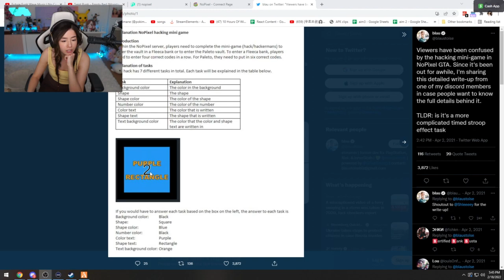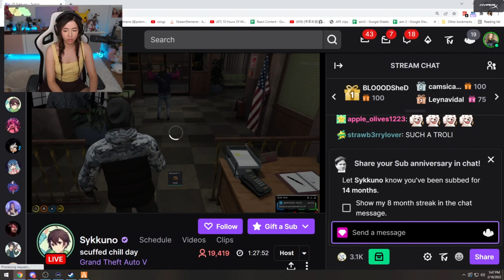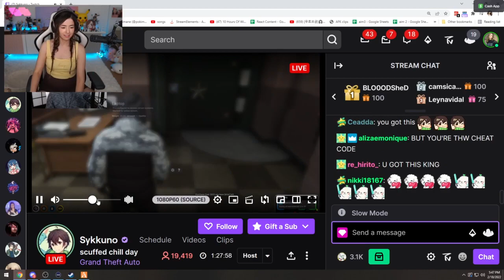MikiKeiVod "Pokimane"(Part.3) hello! ♡ Jolie Paul it's a good day to have a good day~Gta rp 02|18|22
MikiKeiVod "Pokimane"(Part.3) hello! ♡ Jolie Paul it's a good day to have a good day~Grand Theft Auto V 02|18|22